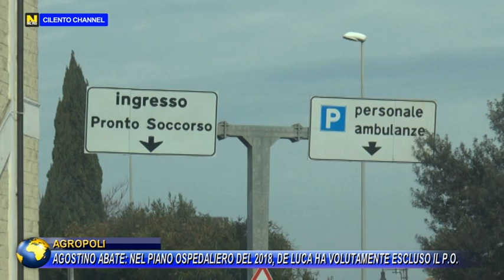Agropoli, Agostino Abate :"Nel piano ospedaliero del 2018, De Luca ha volutamente escluso il P.O."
Il consigliere agropolese Agostino Abate, è intervenuto su Cilento Channel in merito alle dichiarazioni del Presidente della Regione Campania Vincenzo De Luca, riguardanti l'apertura H24 dell'ospedale di Agropoli.Agostino Abate, dichiara con convinzione e prove ufficiali, che il governatore De Luca ha aggirato la prescrizione del regolamento del Ministero, affermando a chiare ed inequivocabili lettere che nello stabilimento annesso (qual è Agropoli annesso a Vallo Della Lucania) NON CI PUO’ ESSERE PRONTO SOCCORSO. Decretandone così la declassazione.